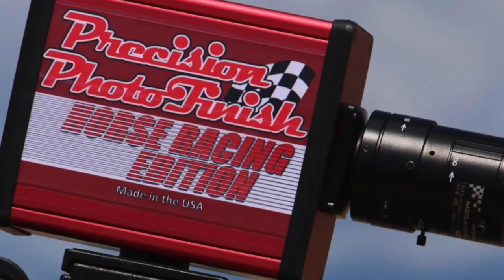El 420 Cuadra Gallitos vs El M Grande Cuadra de la Cruz